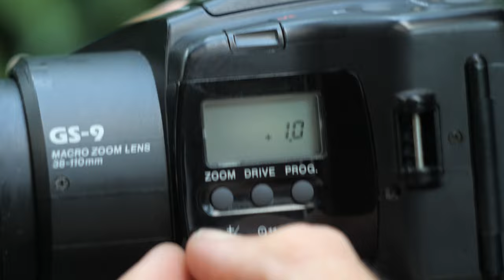The Chinon GS9, The Perfect Vacation Camera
Earlier this year I spontaneously purchased a Chinon GS9 camera for 15 dollarydoo's and since then I've fallen in love. This chunky bad boi has plenty of great features for taking quality photos (and kangaroo portraits). I tested this camera on a trip with friends down the coast in Jervis Bay back in August. So grab some eggnog and enjoy this family movie.

Chapters:
0:00 Introduction to the Chinon GS9
1:37 Jervis Bay Photowalk Day 1
2:03 Chinon GS9 Specs
2:29 Jervis Bay Photowalk Part 2/Following Day
6:42 Review and Opinion on the Camera

Gear:
Film Camera: Chinon Genesis 9
35mm Film Stock's: Kodak Gold 200 x 2 and Kodak Portra 400
Video Gear: Panasonic Lumix GH5
Voice Mic: Rode Smartphone Lav Mic and Samson C03U

All Photos Developed and Scanned by Rewind Photo Lab Sydney